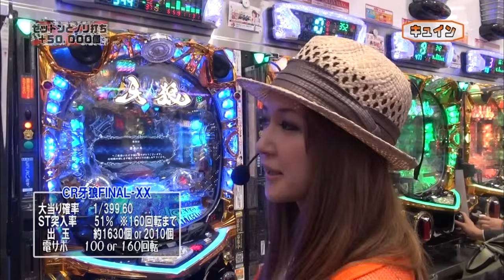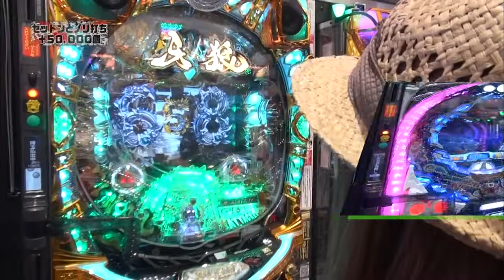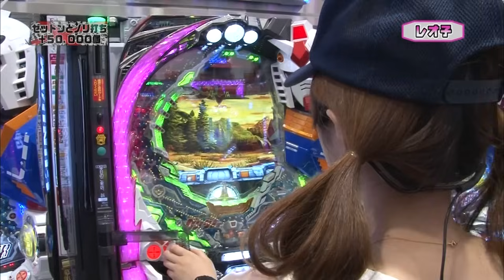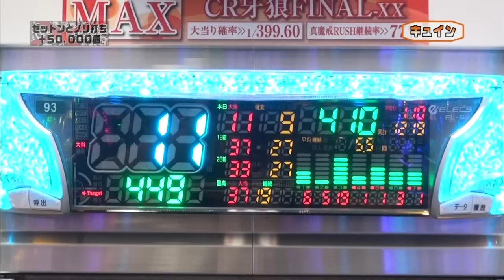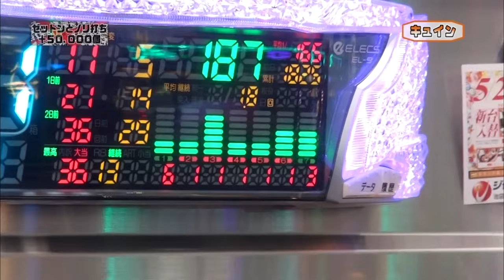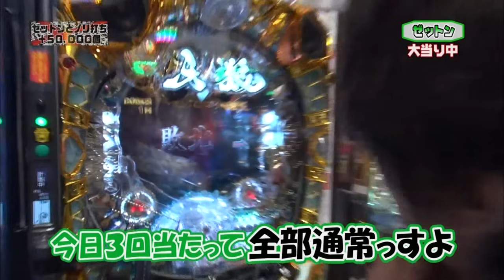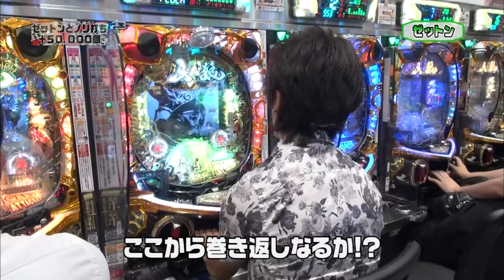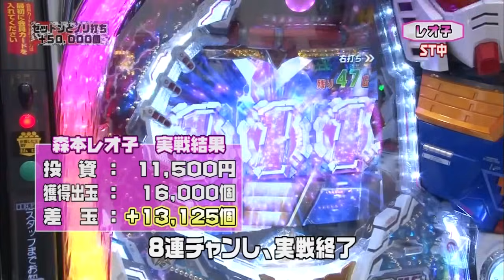［レオ子とゼットンのReady Steady Go!］第64話 ゲスト～桜キュイン 後半戦【パチスロ女子】【パチンコ女子】／ サイトセブンクイーン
森本レオ子とゼットン大木が、
ゲストの悩みをパチンコで解決（!?）していく
割とムチャでおちゃめな新番組。

今回は、桜キュインちゃんをゲストに迎えての後半戦をお送りします。前半戦はキュインちゃんがいきなり『牙狼』で大爆発。乗り打ちの相手に指名されたゼットンは、羽根モノ相手にまったり、レオ子も微妙な展開に終始したが、後半戦はレオ子とゼットンがキレキレの実戦を魅せる!?

撮影店:ジャパンニューアルファ　池袋店
遊技機種:CRF機動戦士ガンダム
　　　　 CR牙狼 FINAL

ゼットン大木
X(旧Twitter)

森本レオ子
X(旧Twitter)

桜キュイン
X(旧Twitter)

サイトセブンTV PREMIUM
24時間いつでも見放題！